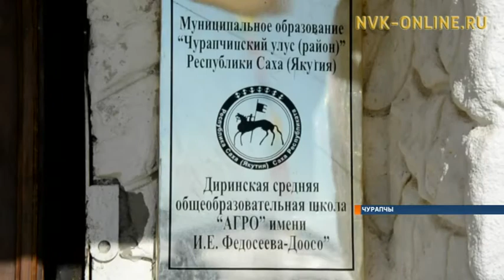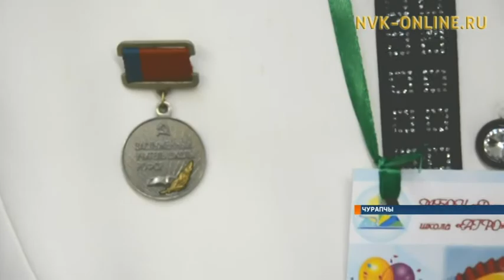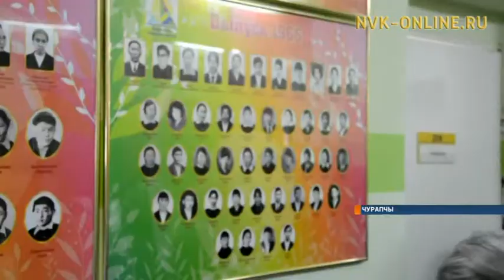Чурапчы Дириҥин агро оскуолата 95 сылын бэлиэтээтэ